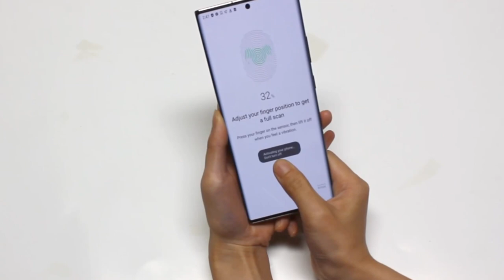Galaxy Note20 / Note20 Ultra Dome Glass official installation video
Whitestone Dome Glass for Galaxy Note20 and Note20 Ultra!
Protect your screen with best protection